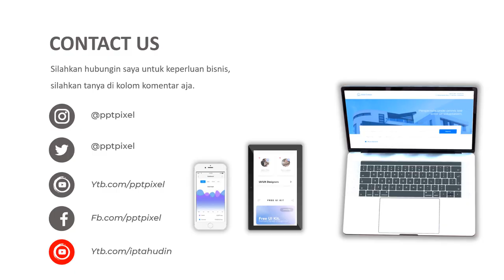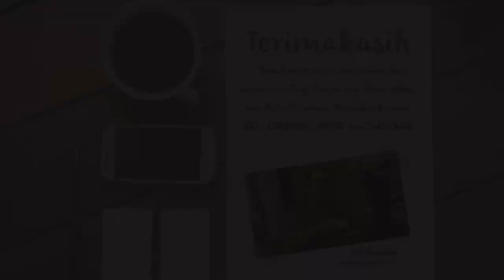Contoh Iklan sepeda, promosi online, digital marketing 2021, penjualan